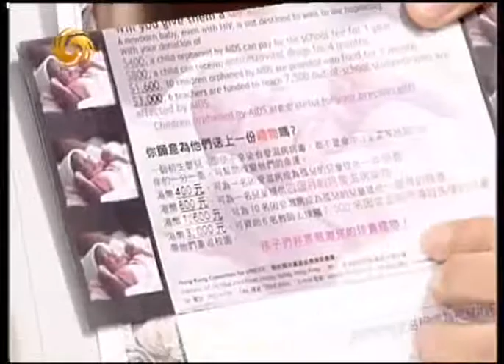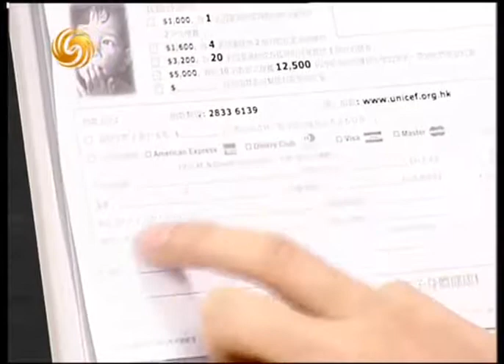锵锵三人行20110707窦文涛：商业赶场让我陷入伦理困境